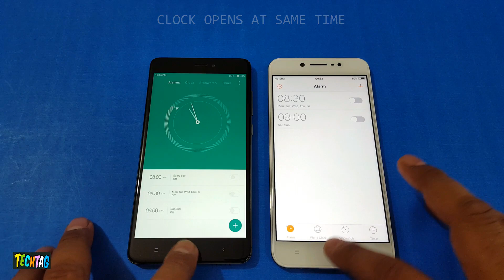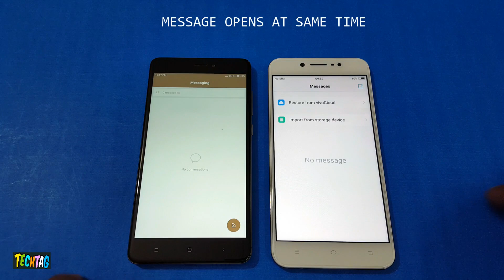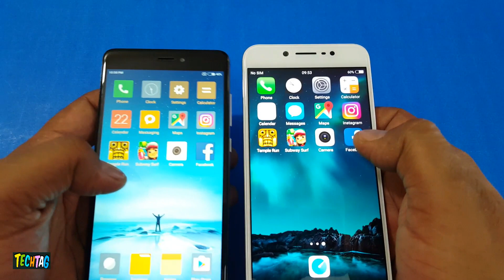Redmi Note 4 vs Vivo Y66 Speed Test Comparison | Real Speedtest | TechTag!!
redmi note 4 vs vivo y66 speed test comparison with opening some apps we see which is faster...